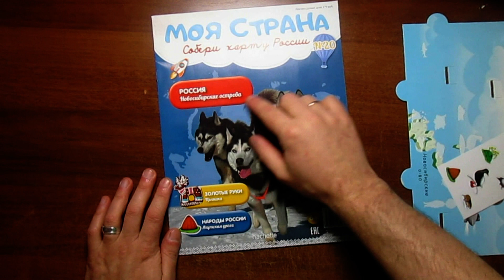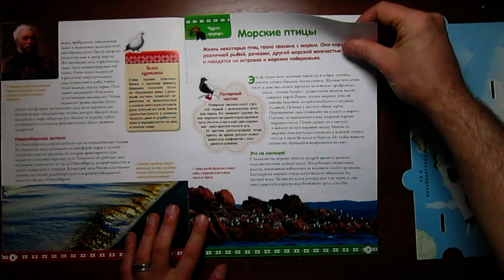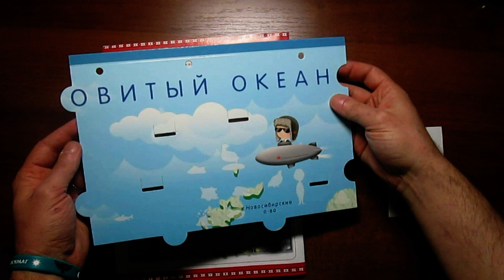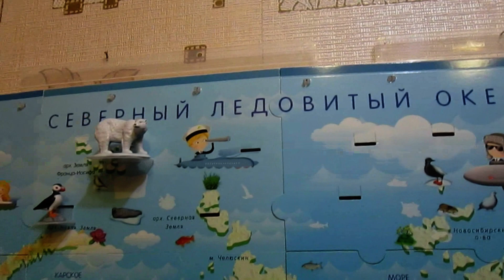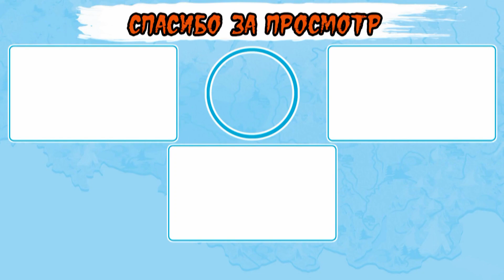Моя страна. Собери карту России | Hachette | 20 выпуск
Компания Hachette запустила новую коллекцию «Моя страна. Собери карту России». Эта уникальная карта позволит тебе
изучить географию, природу и культуру родной страны. Номер за номером собирай карту и помещай на неё фигурки и наклейки!
В журналах ты прочитаешь об истории России и самых известных ее городах, озерах, реках и морях, горах и равнинах, растениях и животных. Ты узнаешь о народах, которые здесь живут, и познакомишься с удивительными строениями и произведениями народных умельцев.